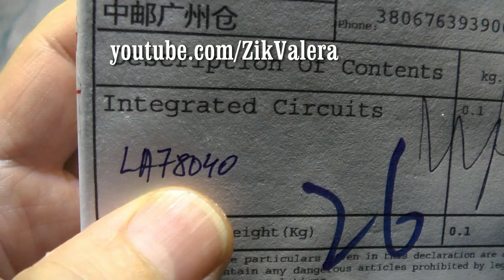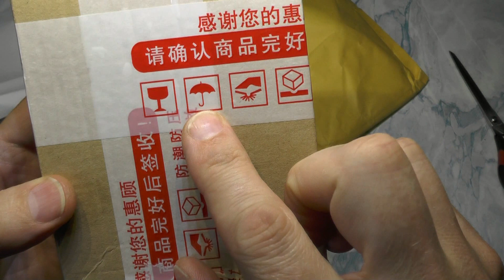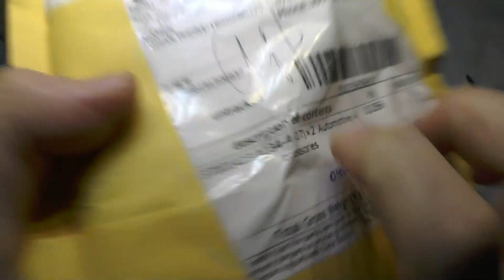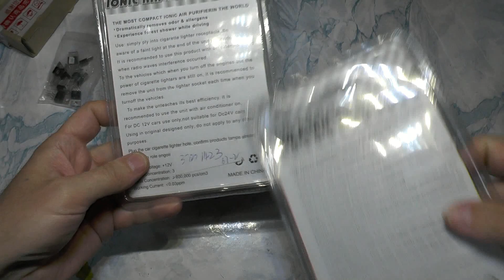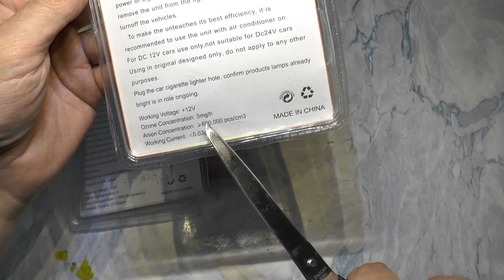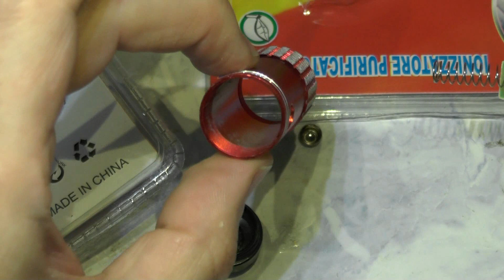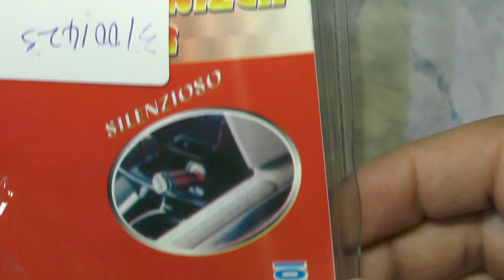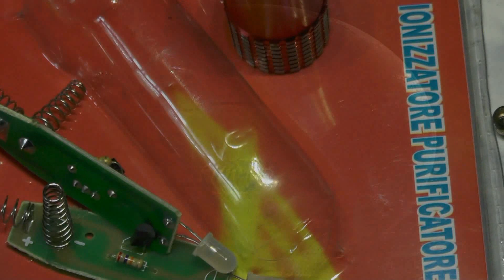Посылка№217, №218. Кадровая для ТВ. Озонатор фейковый, деньги вернул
Посылка №217. LA78040 ab N выход

Посылка №218 Очиститель воздуха, 12 В мини-авто, свежего воздуха, ионный очиститель, кислородный, озон, ионизатор, очиститель